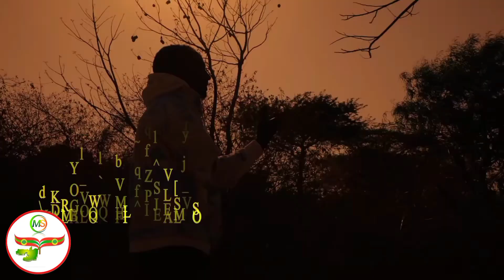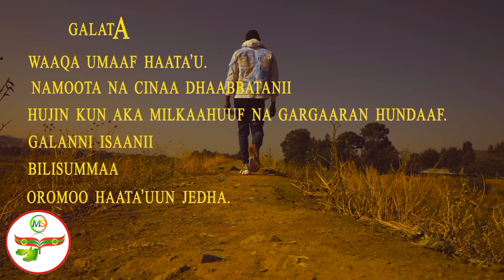New michuu seenaa vedio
Bofaa wajjiin hidhu#Sabakoo hiraarsuuf#▶️